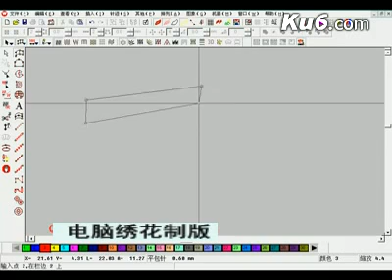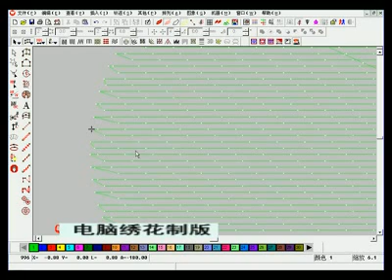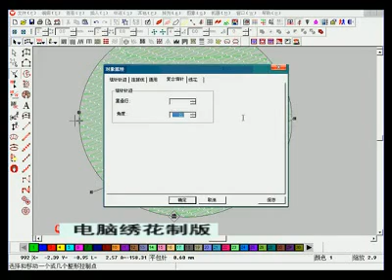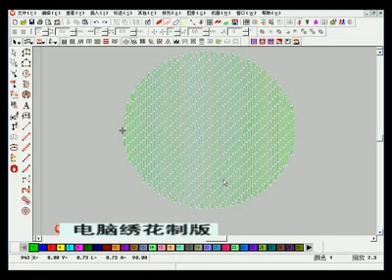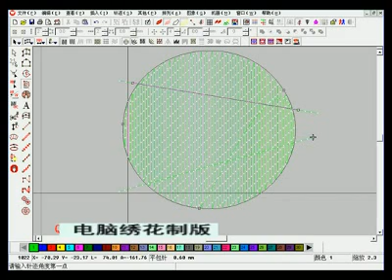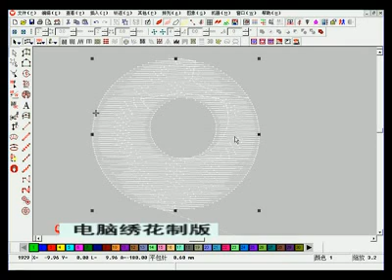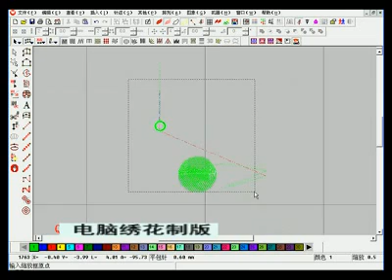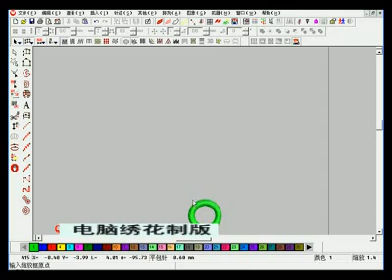电脑绣花制版教程 15 柔性分割的调节